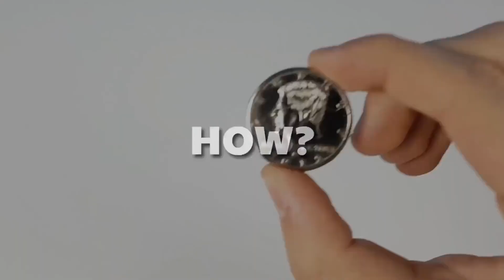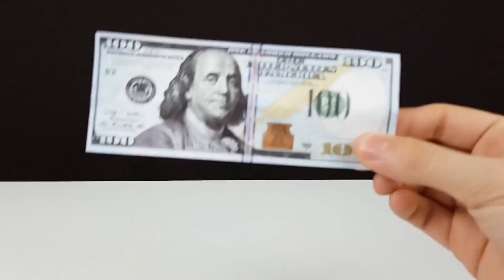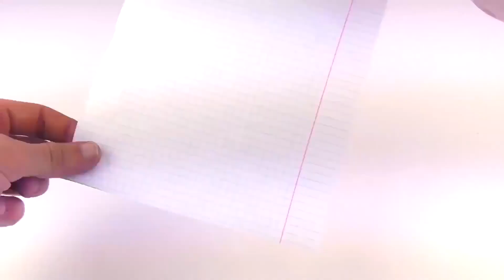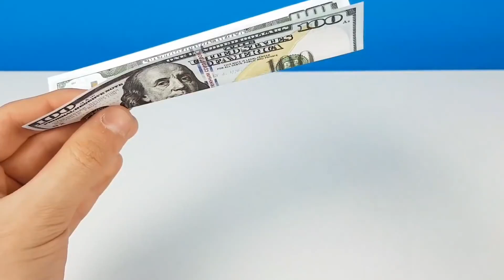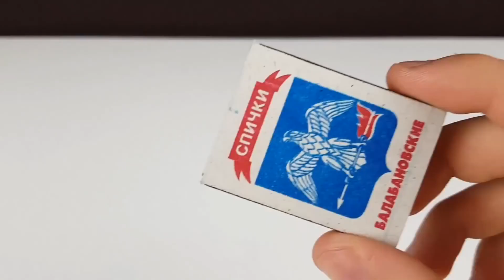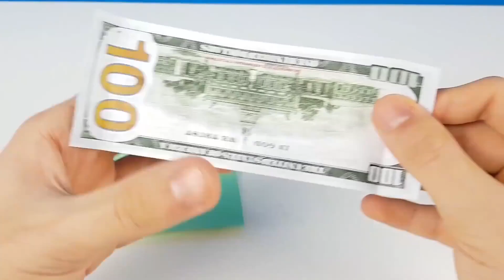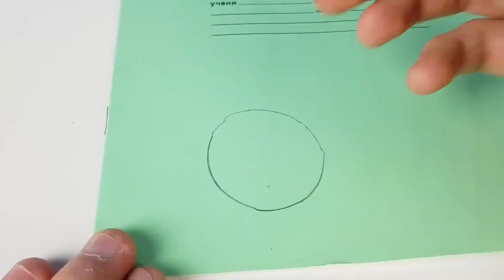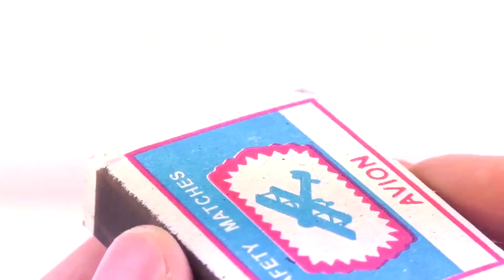40 Mẹo Cực Kỳ Thú Vị Ai Cũng Có Thể Tự Làm Được❤❤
▶Mọi người giúp mình lên 10,000 lượt đăng ký với.
⛔Video có đăng ký bản quyền tác giả, các bạn chỉ xem và không được sao chép hay sử dụng dưới mọi hình thức thương mại nào.
© Bản quyền thuộc về TIPS World – Official ☞Vui lòng không sao chép!